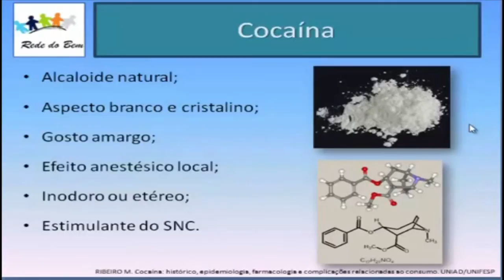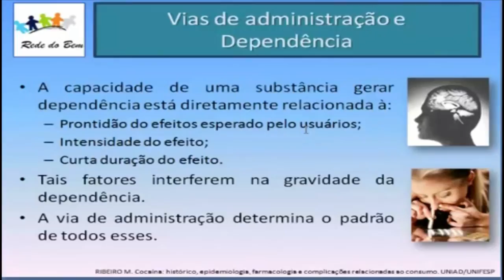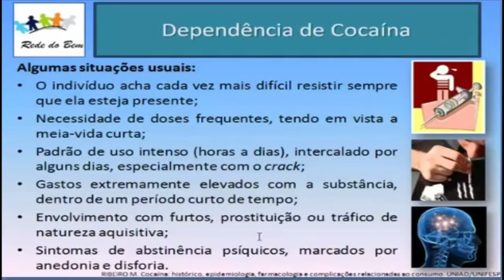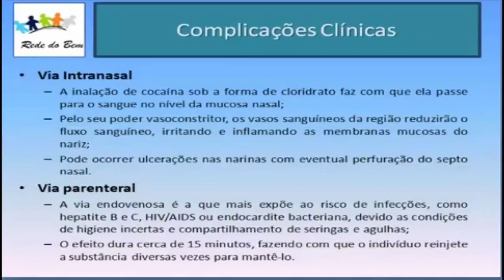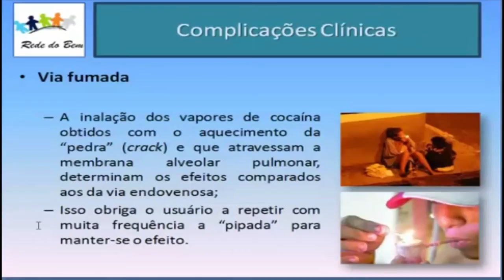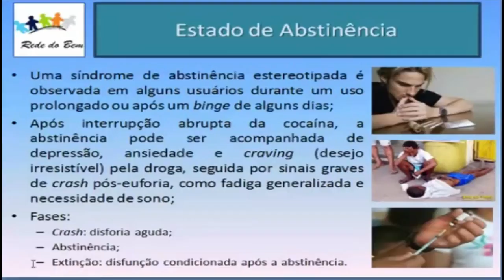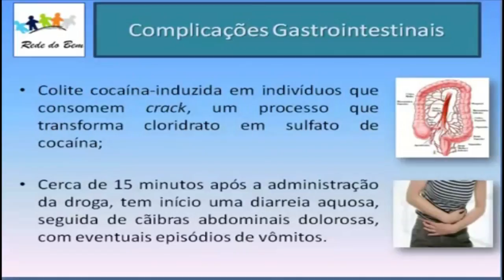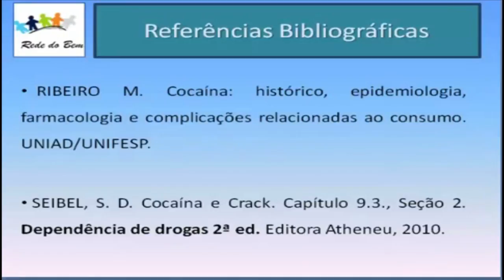Aula Cocaína e Crack: Efeitos na Saúde Editada